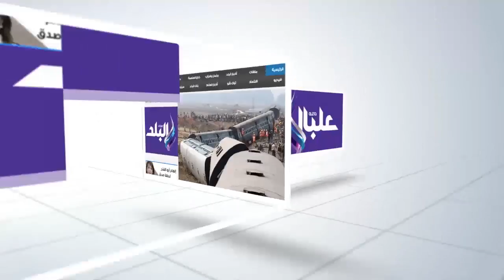صدى البلد | هدوء بمحيط مدرسة المنيرة عقب السيطرة علي حريق اليوم